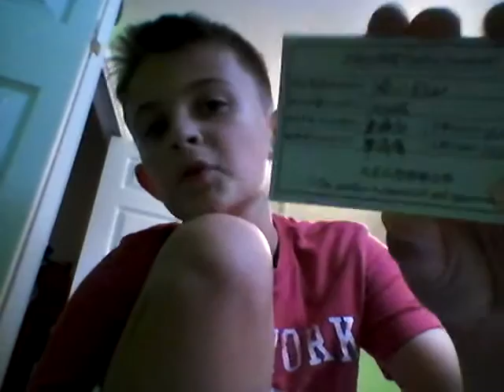PLAYING MY FLUTE ON CAMERA FOR THE FIRST TIME! | Flute Practice {1}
3 Likes=continue series